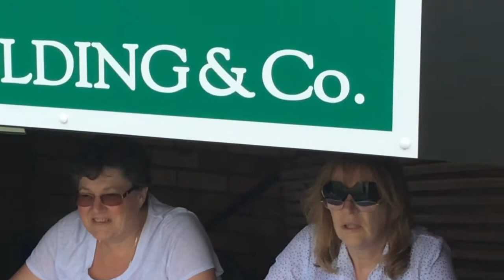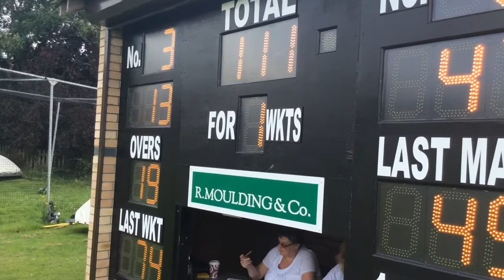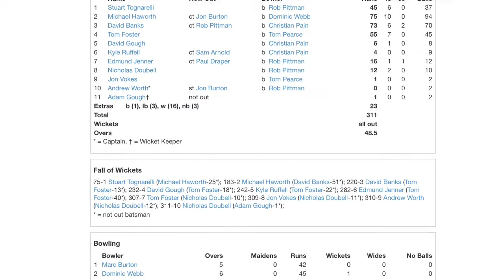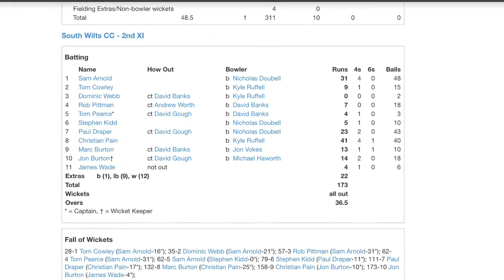South WiltsII vs Sparsholt week 11 2016 run fest boom boom Banksey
SPL cricket div 2  Sparsholt 311 all out Togs 45, Haworth 75,Banks 73 , Foster 55. south Wilts 173 all out